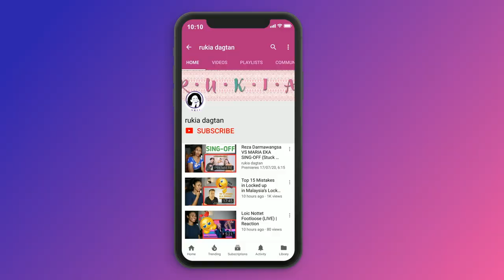[EP27] They Gave Half Of Their Wealth In Charity! - Story Of Muhammad (ﷺ) | Reaction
Today I am reacting to -[EP27] They Gave Half Of Their Wealth In Charity! - Story Of Muhammad (ﷺ) - SeerahSeries - Dr. YQ

MAILING ADDRESS:
Rukaiya Dagian
2600 Baguio City
Philippines